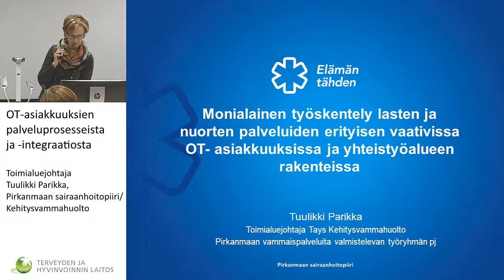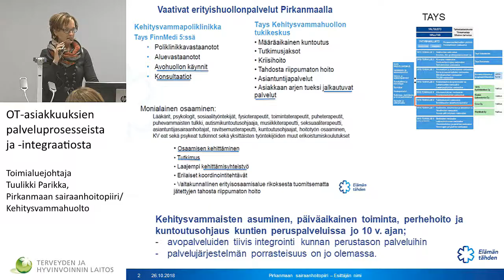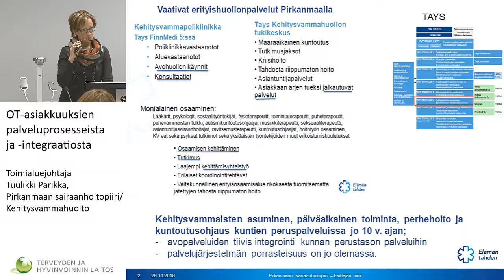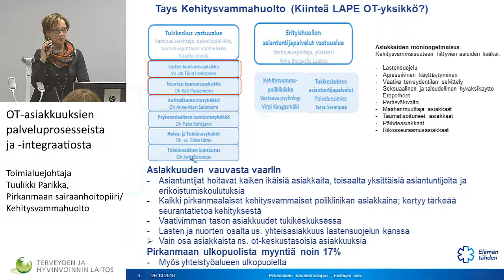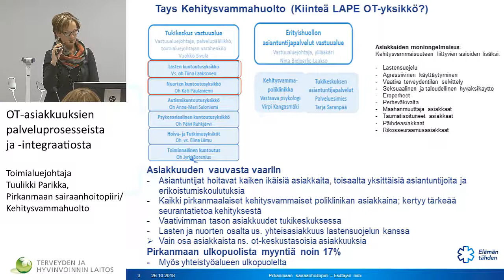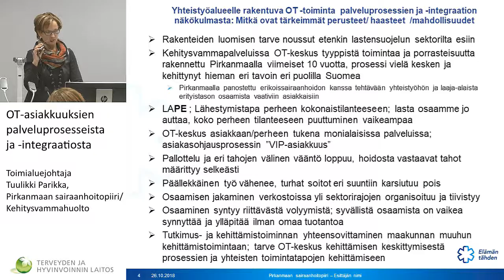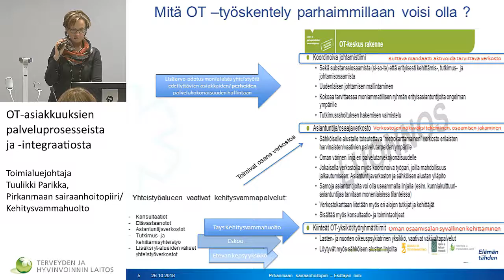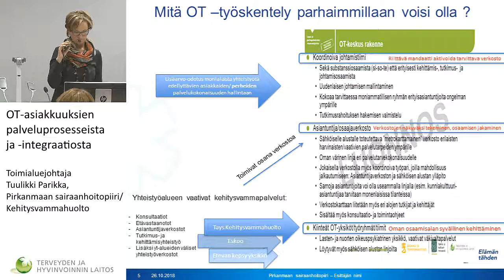Toimialuejohtaja Tuulikki Parikka, Pirkanmaan sairaanhoitopiiri/ Kehitysvammahuolto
Toimialuejohtaja Tuulikki Parikka,
Pirkanmaan sairaanhoitopiiri/ Kehitysvammahuolto